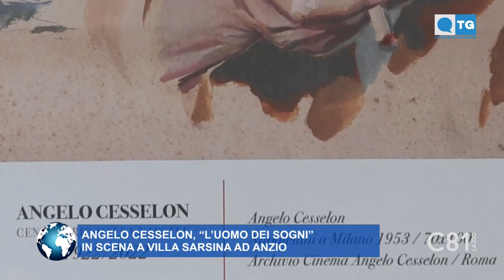TG LITORALE ROMANO 24 07 2022